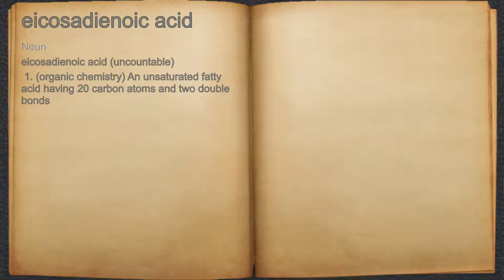What does eicosadienoic acid mean?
A spoken definition of eicosadienoic acid.

Intro Sound:
Typewriter - Tamskp